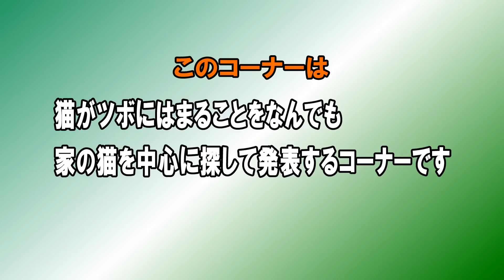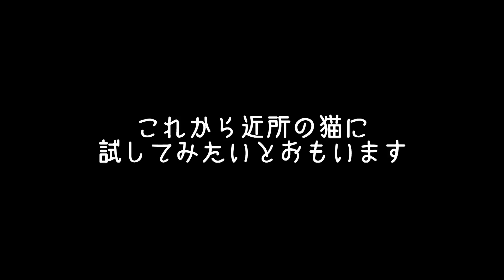猫のツボ 気持ちいい所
ねこだらけのコーナー 猫のツボです